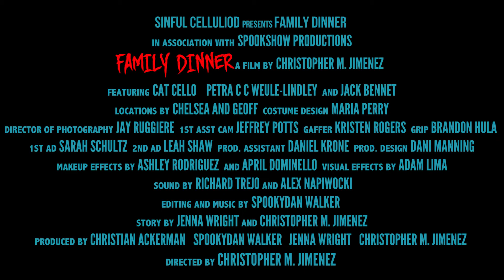Family Dinner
Directed By Christopher M. Jimenez
I produced a couple of horror super shorts for www. sinfucelluloid , also edited and did the music for this one... so excited to share it!